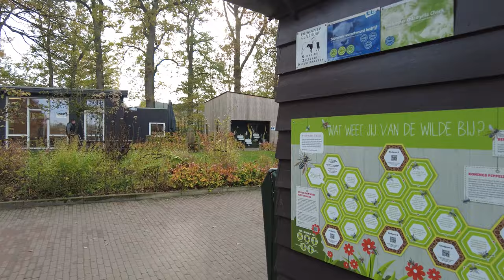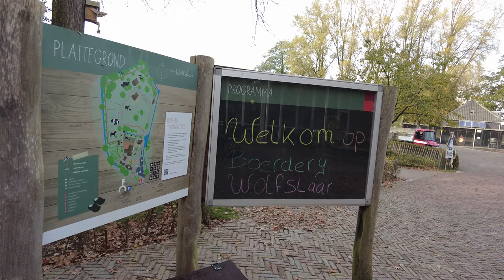This Farm is in Wolfslaar Breda Netherlands@BWBeautifulworldTV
Farm Wolfslaar, 'where outside comes in!'. Experience in a playful way and enjoy the animals at the petting zoo together! Located on the historic Wolfslaar estate with country house, fields, forest and the meandering brook Bavelse Leij. And a wide range of nature and farm activities such as vegetable gardening, urban agriculture and local and regional products. For young, old or as a family: children's parties, treasure hunts, excursions, workshops, lectures and markets.

At the  Garden House of Charlotte  you can enjoy honest food and drinks. In the  Shop  you can find farm and local products, vegetable garden and flower seeds, nest boxes, appropriate (children's) gift items and walking and cycling routes@BWBeautifulworldTV